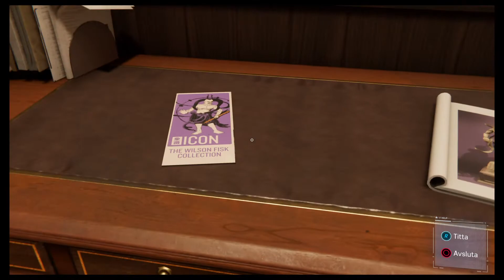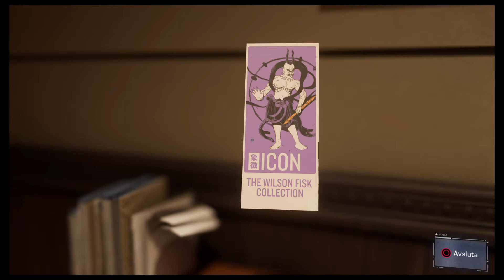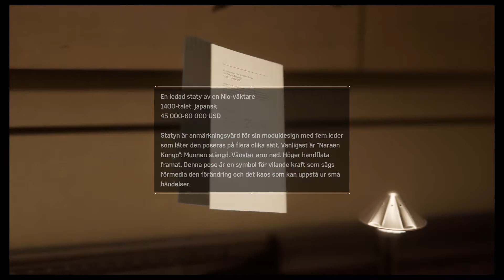Marvel's Spider-Man Walkthrough Gameplay part 5 - (PS4Pro)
SPIDER-MAN